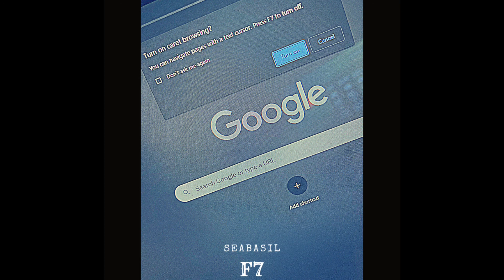F7 (Caret Browsing)